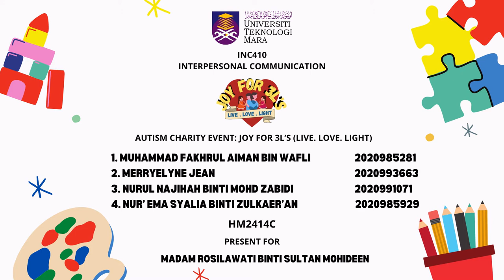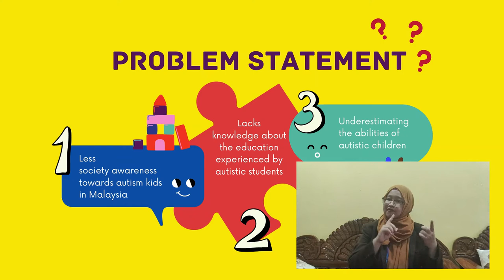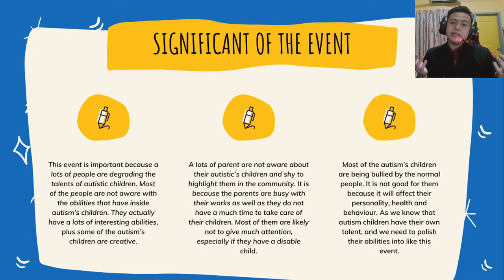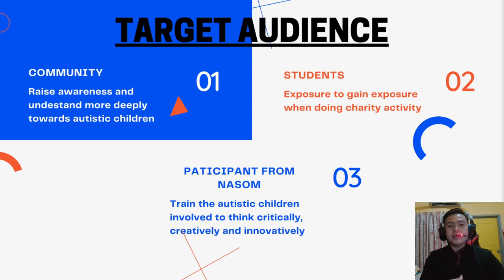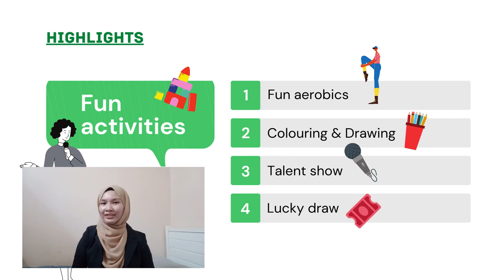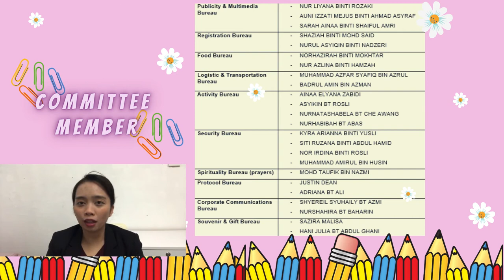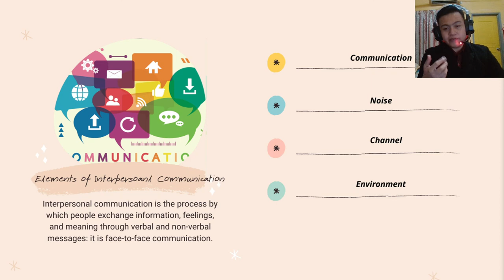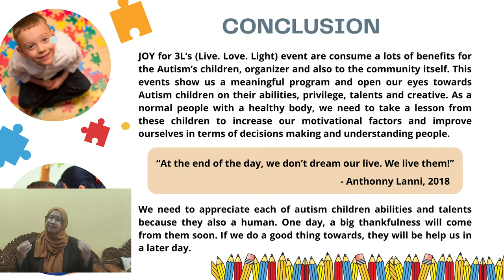INC410 GROUP ASSIGNMENT HTT2414C PRERECORD